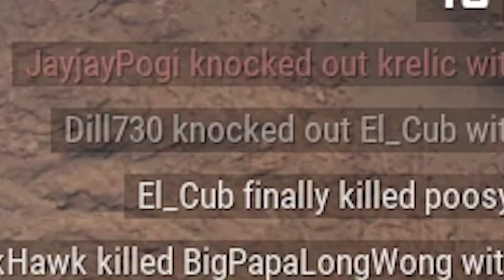RUGGED MEN - PlayerUnknowns Battlegrounds Gameplay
In this twist on the hungry games hundreds of rugged men fall out of the sky to fight for what is theirs. chicken dinners. You may call it hell, but I call it heaven.